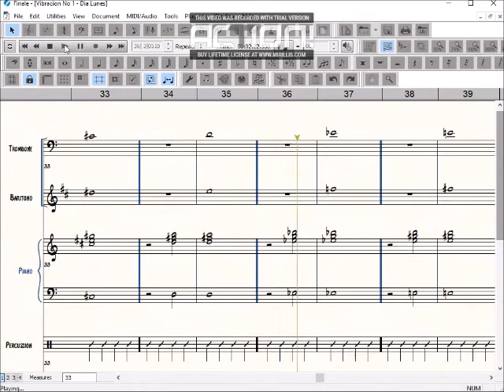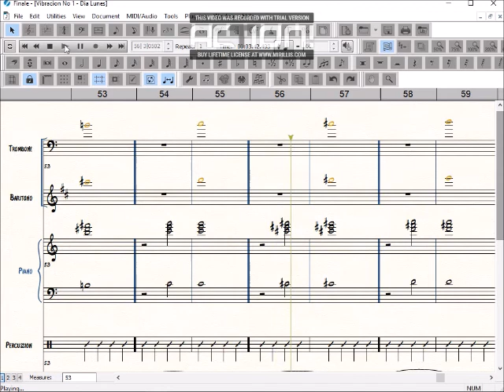Ejercicio De Vibración de Boquilla #1 Lunes - "Buzzing" - Para Trombon / Euphonium / Tuba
Un ejercicio de nivel iniciante para unir la vibración de la boquilla y labios.
Buscar un centro tonal claro y estable sin forzar.
Primer video de una semana de ejercicios variados que no deben faltar en un buen calentamiento.

Espero les ayude en sus estudios diarios.
Edgar Henry Valladolid Alzamora, estudiante de trombón.
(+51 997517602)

*Si ya tienes experiencia en el "Buzzing" te dejo unos enlaces que te llevaran a hacer melodias en el Buzz